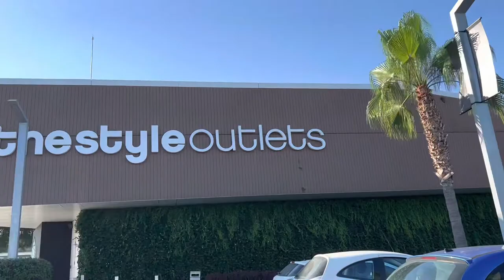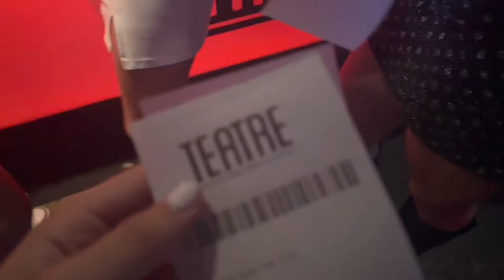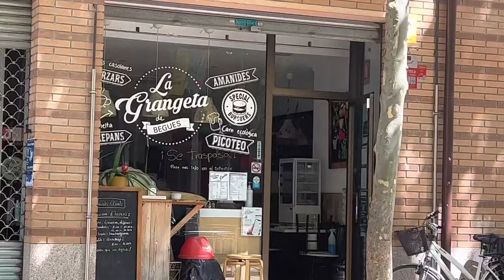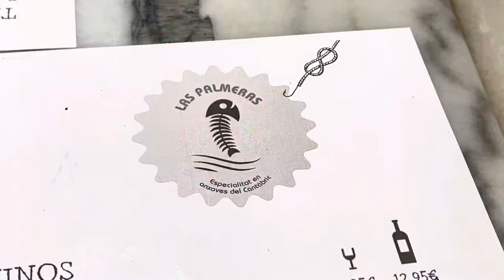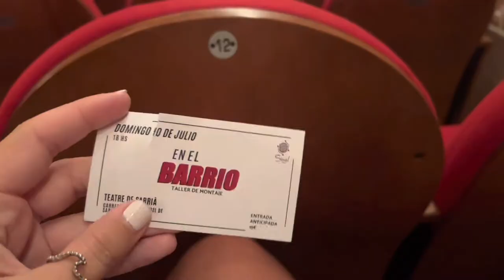BARCELONA VLOG // CLUBBING, DISCOS & SHOPPING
In this video I spend the day at the Olympic Canal Park in Barcelona and then spend the night at Teatre Sant Cugat · Night Scene.

time stamps
0:00 - olympic canal
1:13 - clubbing
2:23 - Begues
3:50 - day with friends